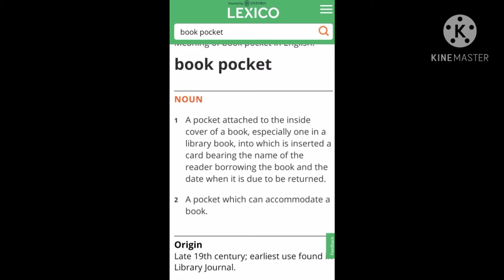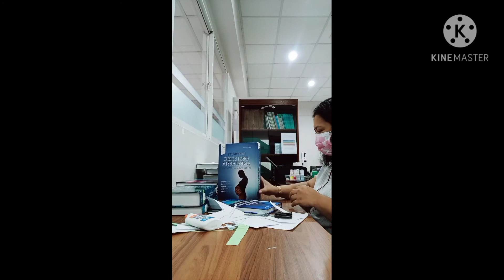Book Processing: DIY Library Essentials